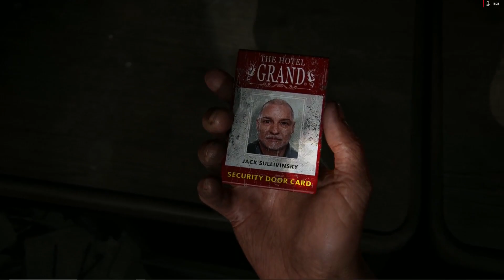মেরেই দিচ্ছিল আর একটু হলে 🥴 | Last of Us pc Gameplay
The Last of Us's PC version's first gameplay trailer and introduction (FULL GAME). This series, The Last of Us Remake for PC, will cover everything from The Last of Us Part 1 Remake review to the story of the full game from beginning to end, as well as all of the characters, sequences, deaths, and more. Playback of The Last of Us's PC 4K/60FPS update.

"The Last of Us" Story PC: Joel is a seasoned pandemic survivor, but losing his daughter caused him to progressively lose his morality. Twenty years later, Ellie, a little girl who struggles to form real human bonds, is presented. Together, Joel and Ellie must go cross-country in